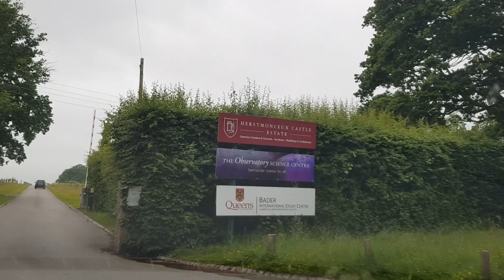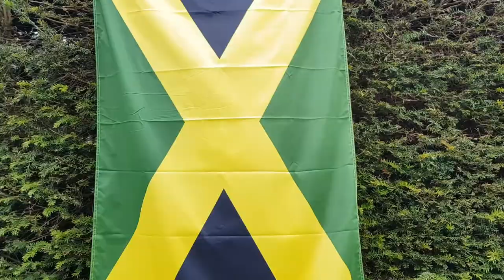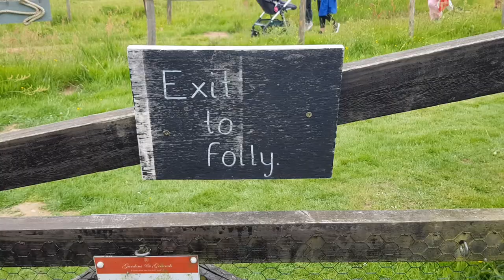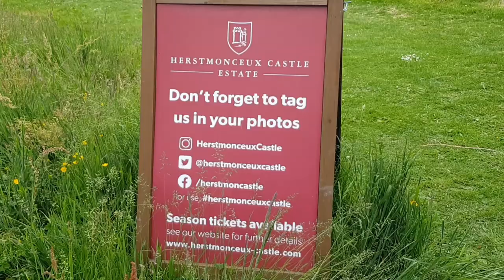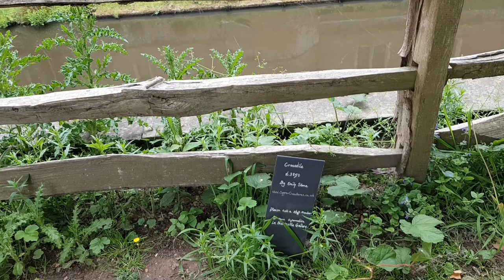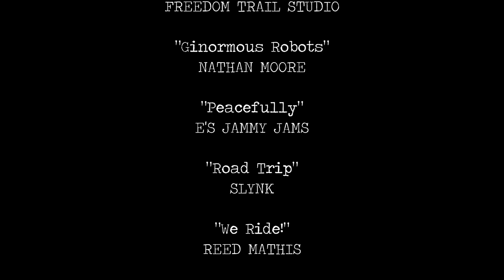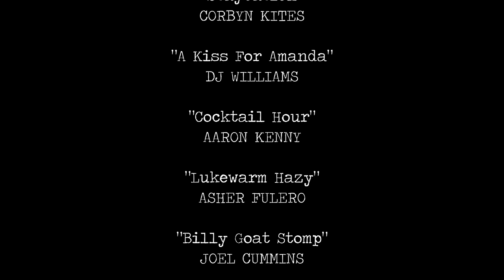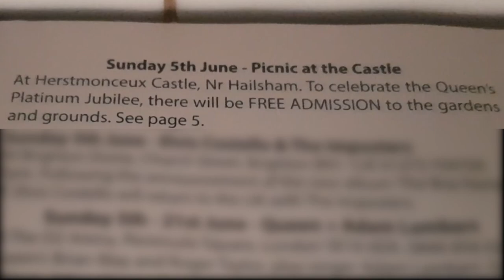Sir Roger Fiennes | VLOG 1281 | 05.06.22 | Eastbourne | East Sussex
VIDEO EDITOR

CAMERA
- Samsung Galaxy S8 | 1920x 1080

MUSIC
- “Old Blue” - Chris Haugen
- “Remember September” - Freedom Trail Studio
- “Ginormous Robots” - Nathan Moore